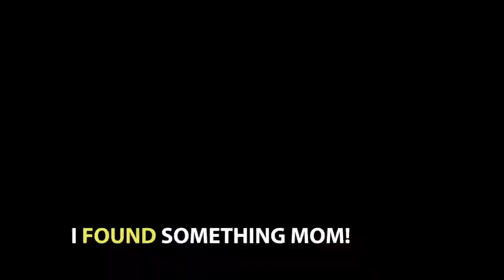When a K9 Dog attacks Free HD Stock Footage No Copyright 1080 x 1920